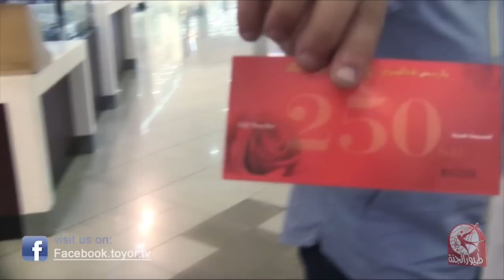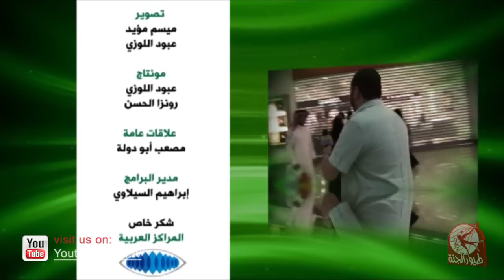خطاوي السيلاوي - الموسم الثالث | الحلقة 26